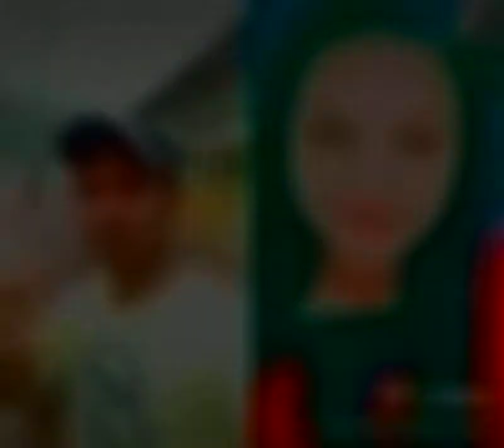Litan das 3 December 2020